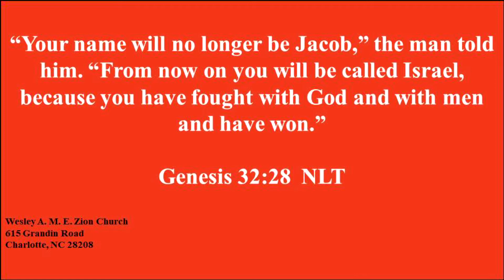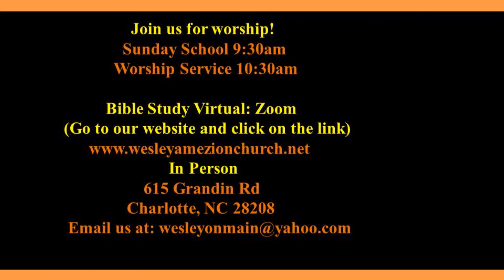Whats Your Fight? (Genesis 32:28)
Sermon preached from Wesley AME Zion Church.